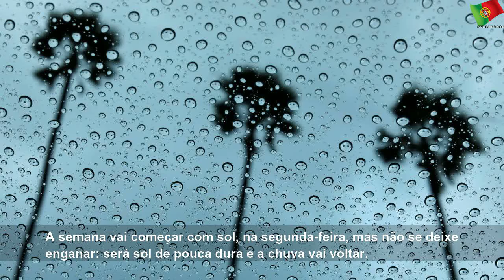Como vai estar o tempo esta semana?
segunda-feira, 18 de novembro de 2019
Como vai estar o tempo esta semana? | Few State
A semana até vai começar com sol, mas estas abertas serão de pouca dura